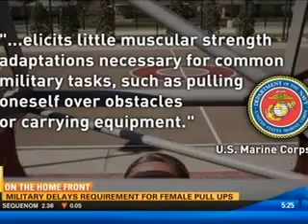CBS coverage of PFT standard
CBS reports on the delay of a requirement for female Marines to perform pull-ups during their annual physical fitness test.